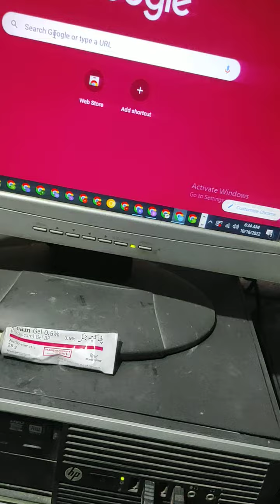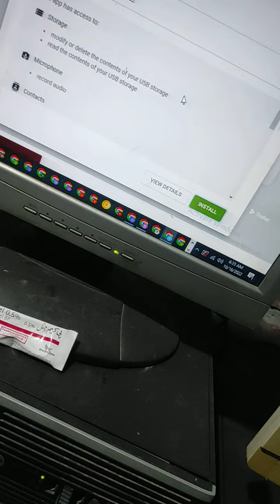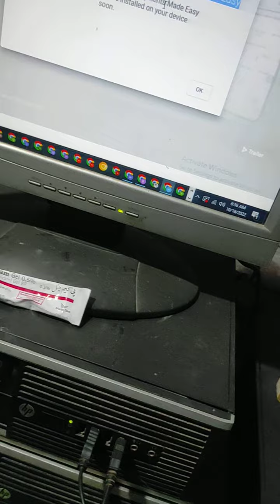How to download easy paisa app in PC & get loan